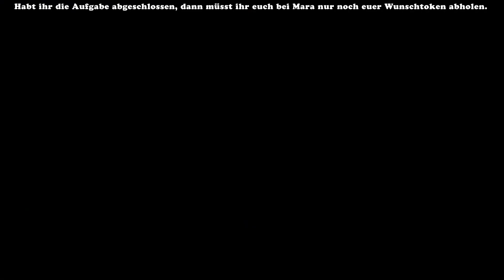Rivens Wünsche 5 Quest - Pauurc beschwören - Wunschtoken - Red Border Raid Waffen (Destiny 2)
Destiny 2 Lightfall - Saison 23 - Saison der Wünsche
In diesem Video zeige ich euch, die kurze Quest "Rivens Wünsche 5" und was ihr dort bekommen könnt. Außerdem seht und erfahrt ihr, wie ihr in der träumenden Stadt den geheimen Boss Pauurc beschwören könnt.

00:00 Intro
00:13 Einleitung
01:21 Quest holen
02:18 Schritt 1: